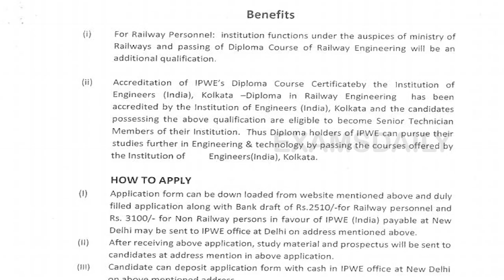Diploma Railway Engineering 2021 By Correspondence | Admission Notice For 24th Batch 2020-21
Download Official Admission Pdf: The Insititution of Permanent Way Engineers (india) Has  Announced You can study Railway Engineering Diploma 2021 by mail.

railway engineering admission pdf download,
download diploma railway engineering 2021-21 pdf,
railway engineering in,
diploma course of railway engineering Latest update in tamil ,
railway latest update ,
indian railway latestl,
distance education update in  ,
latest update of indian railway 2021,
railway 2021 annoucement ,
railway latest notification,
indian railway latest notification 2021,
indian railway course update ,